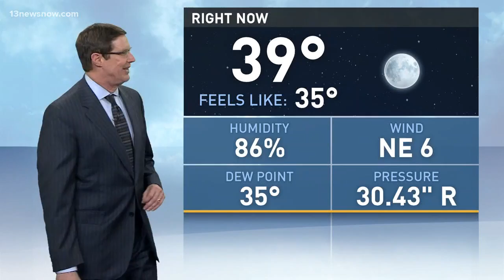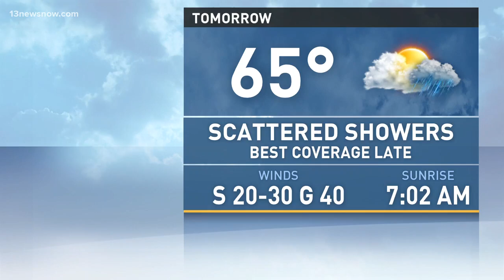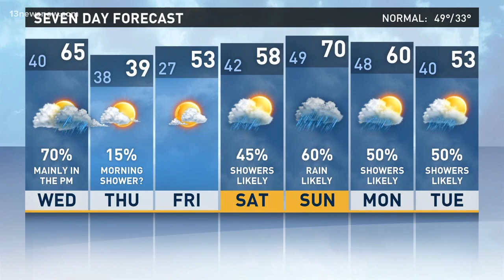13News Now 11 p.m. Weather on February 6